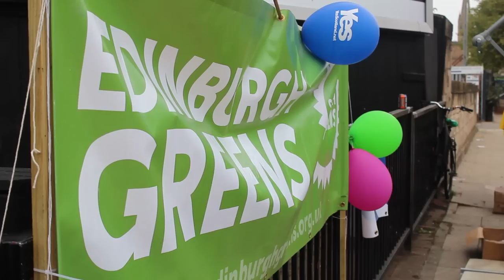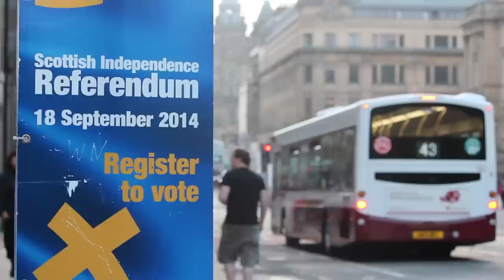EHBildu desde Edimburgo: "Lo de Escocia es un ejemplo para todo el mundo"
La delegación de EHBildu en Escocia ha valorado el previo a la consulta celebrada hoy y ha remarcado la necesidad de los pueblos de decidir su futuro.